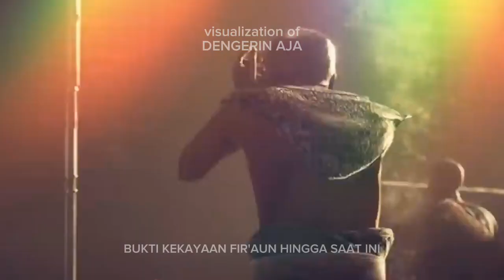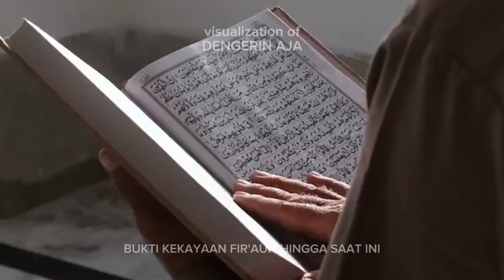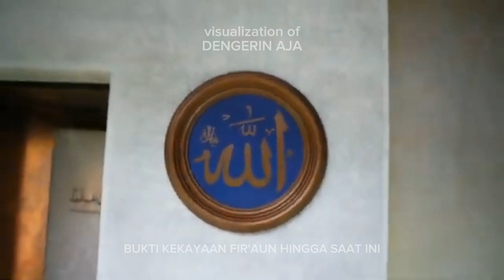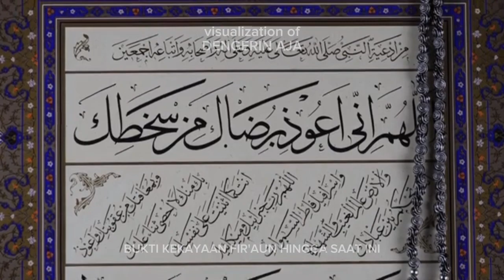Bukti Kekayaan dan Kekuasaan Fir'aun Hingga Saat Ini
Assalamu'alaikum, hai sahabat dengerin aja,
kita akan bercerita tentang fakta kekayaan dan kekuasaan dari fir'aun. Cek divideo ini!